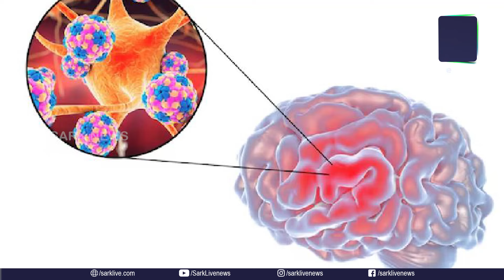ഗുജറാത്തിൽ ഭീതി വിതച്ച് ചാന്ദിപുര വൈറസ്, 8 മരണം | Sark News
ഗുജറാത്തിൽ ഭീതി വിതച്ച് ചാന്ദിപുര വൈറസ്, 8 മരണം;  ചികിത്സ വൈകിയാൽ മരണം ഉറപ്പാക്കുന്ന  മരുന്നില്ലാത്ത രോഗം